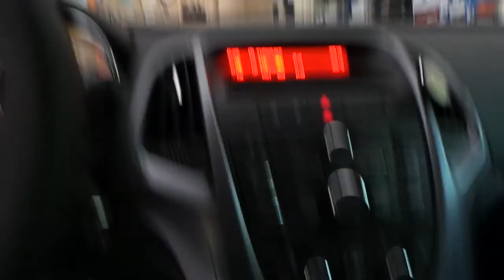Opel Astra Parrot CK3100 Pluetooth handsfree eller serbest araç kiti